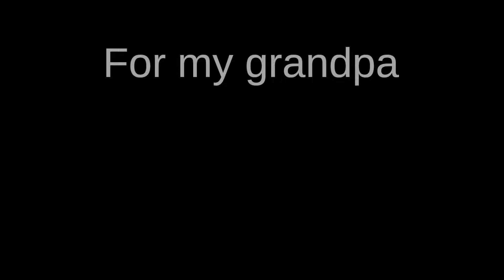Taube möter Bach | Taube Meets Bach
Låten är ett instrumentalt arrangemang som inspirerats av Evert Taubes "Så skimrande var aldrig havet" och Johann Sebastian Bachs "orkestersvit nummer tre i D-dur (BWV 1068)". Det är en tribut till min farfar som uppmuntrade min musikaliska sida. Han fick aldrig chans att höra den då den gjordes inför hans begravning efter att jag fått beskedet om hans bortgång. Jag spelade in den nyligen för min vän Astrid som gav mig gitarren som användes för inspelningen.
STÖTTA MIKEROHPONE279 (även känd som rollspelsroger)!

Ditt stöd har betydelse. Tack!
This arrangement is inspired by Evert Taube's "The Sea Was Never So Shimmering" and Johann Sebastian Bach's "3rd Orchestral Suite in D major (BWV 1068)". It's a tribute to my grandfather who encouraged my musical persona. He never got to hear it since it was made for his funeral after I got the message of his passing. I recorded this recently for my friend Astrid who gave me the guitar I used for this recording.
SUPPORT MIKEROHPONE279 (also known as rollspelsroger/RPGRoger)!

Your support is very much appreciated. Thanks!